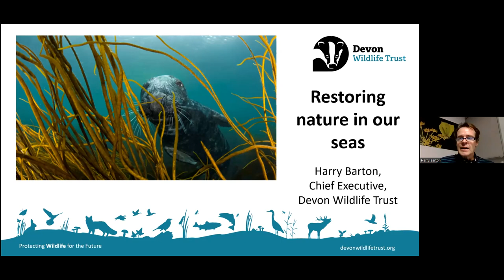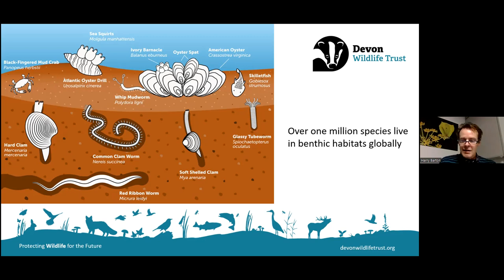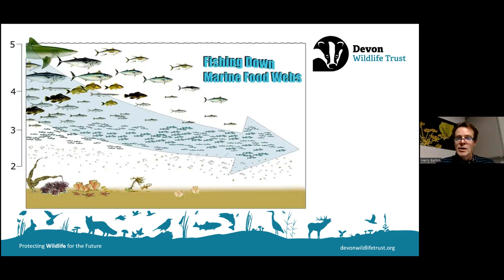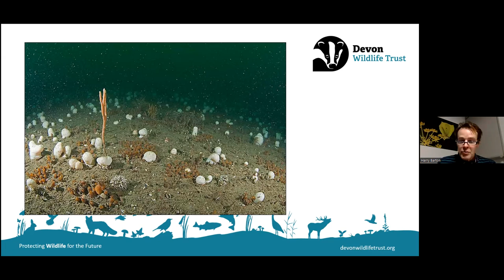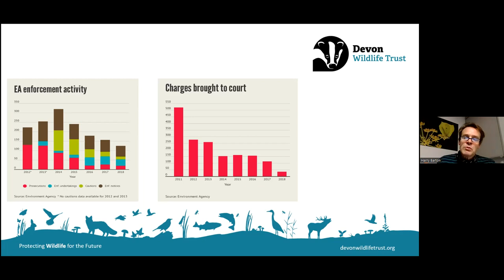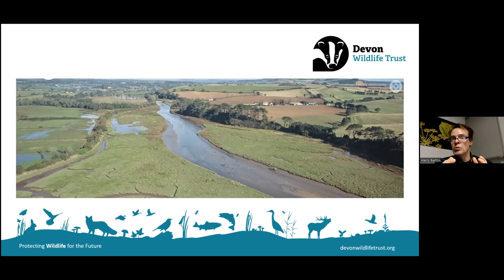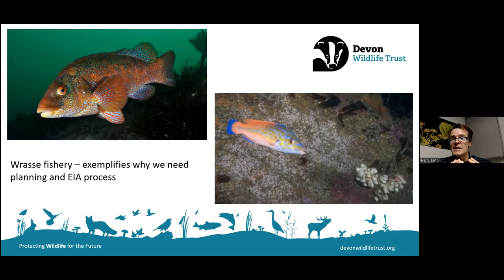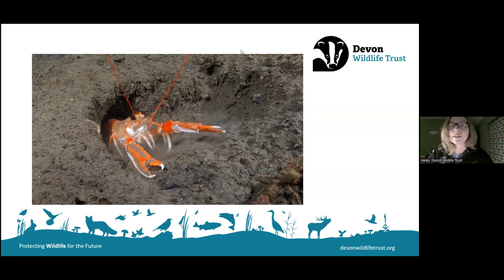Restoring Nature in our Seas Webinar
In this presentation, Harry Barton, DWT CEO, discusses how we can all take action to restore the marine wildlife in the ocean around Plymouth and the rest of Devon.